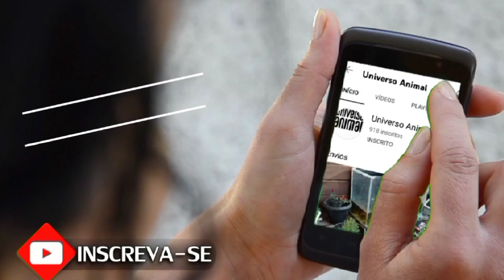🏖️ ILHA DO PRUMIRIM | TOUR EM UBATUBA-SP 🏖️ Conhecendo a Ilha de águas cristalinas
Tour em Ubatuba-SP

Nos ajudem a divulgar o canal e deixe nos comentários sugestões de temas para serem abordado pelo canal Universo Animal.

Apresentação do canal:
Roberto Chagas
Eloá Chagas

Fique conectado com nós!